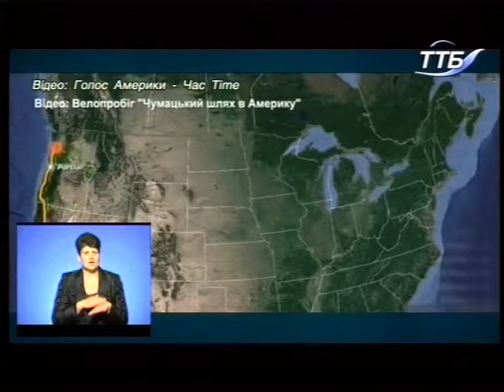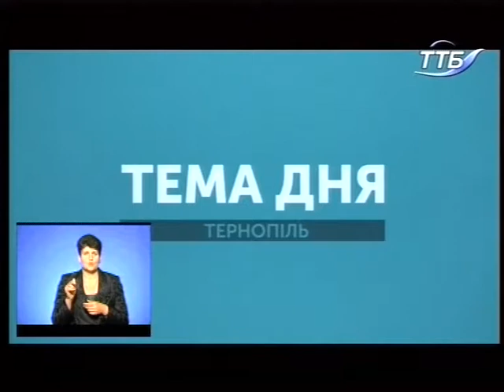Тема дня - 10 тисяч кілометрів за 100 днів